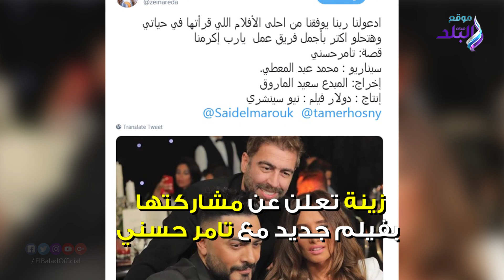صدي البلد | نشرة أخبار الفن.. طلاق ياسمين عبد العزيز.. وتكريم حسن حسنى